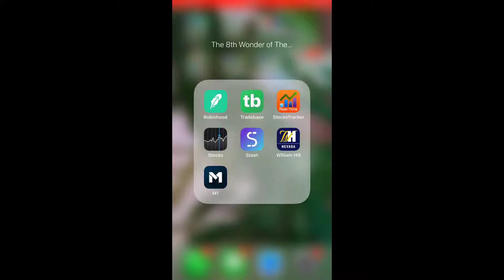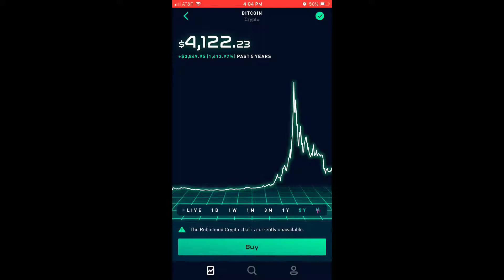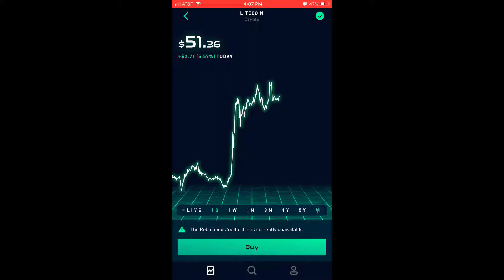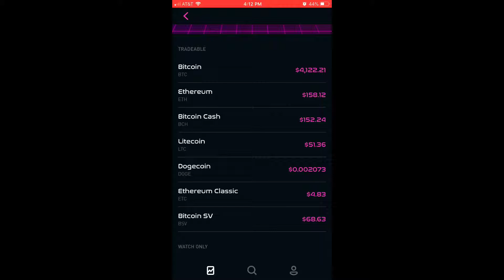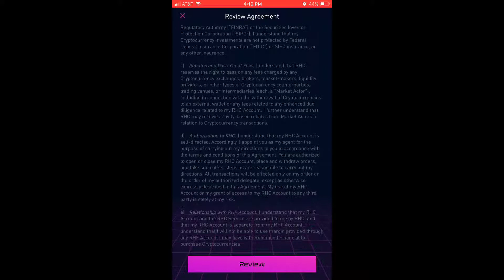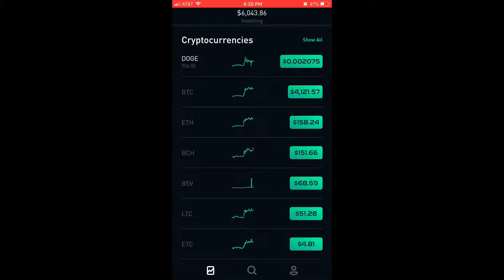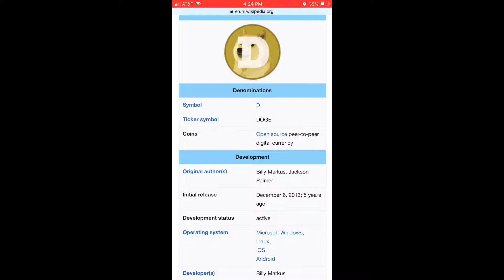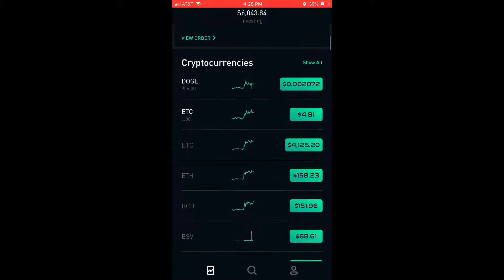Robinhood Has 8 Cryptocurrencies To Buy! Under Speculation I bought Dogecoin & Ethereum Classic.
Dogecoin - I bought 956 Dogecoins for $2. ($0.002092 each)
Ethereum Classic - I bought 1 Ethereum Classic for $4.83.